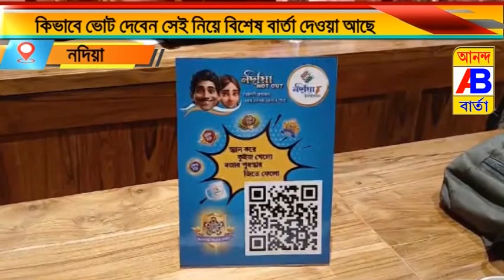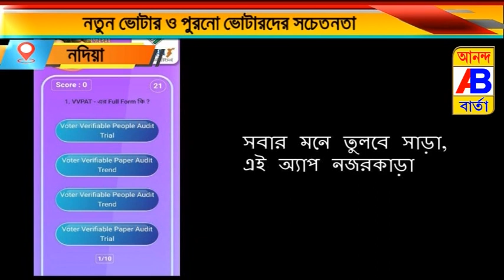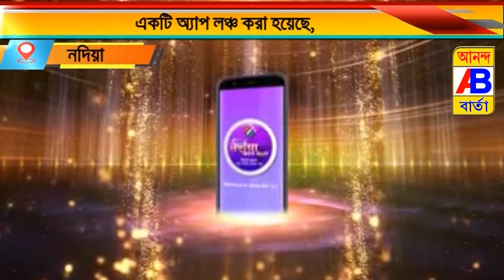নির্বাচনে কড়া পাখির চোখ রয়েছে নির্বাচন কমিশনের